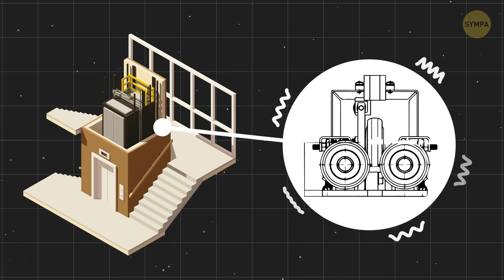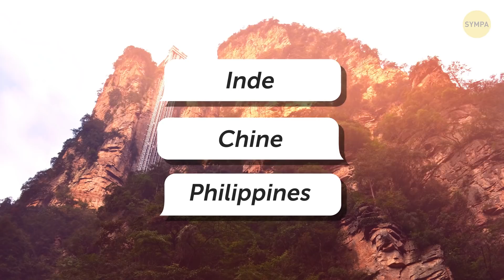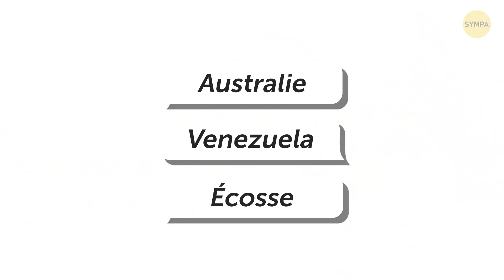L'Ascenseur le Plus Rapide au Monde : 95 Étages en 43 Secondes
En 1857, à l'époque où il était rare de trouver un immeuble de plus de 7 étages, la compagnie d’ascenseur Otis a secoué le monde en installant le tout premier ascenseur commercial au 488 Broadway à New York. Il se déplaçait à une vitesse inimaginable pour son époque : 12 mètres par minute ! Ce n'est pas grand-chose, mais rappelle-toi : c'était bien avant que les voitures fassent leur apparition !

Beaucoup de choses ont changé depuis. Tout va beaucoup plus vite, les immeubles sont toujours plus grands, et tu ne vas plus impressionner personne avec un ascenseur qui voyage 6 fois plus lentement que la vitesse moyenne de déplacement à pied d’un individu normal ! Les entreprises qui conçoivent et construisent des gratte-ciels doivent donc réfléchir à leurs systèmes de transport vertical.

Horodatage:

Quelle est la vitesse de cet ascenseur ? 1:23.

Qu'est-ce qu'il a de si spécial ? 🤔 2:17

Pourquoi les gratte-ciel ont besoin de plus d'un ascenseur 2:50

Les ascenseurs les plus cool du monde : 💥

- La Gateway Arch 4:52

- L'ascenseur de Bailong 5:43

- L’AquaDom 6:28

- La roue de Falkirk 7:14

"Elevador Lacerda" 7:51

- SkyView, Ericsson Globe 8:28

Sommaire :

- Le Centre de Finance CTF à Guangzhou, en Chine, est le 7e bâtiment le plus haut du monde, qui culmine fièrement à 530 mètres.

- Le bâtiment abrite l'ascenseur le plus rapide du monde ! Il a été ouvert et enregistré dans le livre Guinness des records en septembre 2019. Il effectue le trajet du sol jusqu'au 95e étage en seulement 43 secondes !

- Tu penses que tu pourrais supporter une balade dans un ascenseur qui se déplace presque à la même vitesse qu'une voiture, à 75 kilomètres à l'heure ?

- La plupart des ascenseurs normaux atteignent une vitesse maximale d'environ 32 km/h.

- Des roulettes spéciales sont installées aux quatre coins de la cabine pour absorber les vibrations désagréables. Les freins sont faits de matériaux résistants à la chaleur qui assurent un arrêt en douceur, même en cas d'urgence.

- La plupart des gratte-ciels ont un système d'ascenseur spécial. Il ne s'agit pas d'un seul appareil pour aller du bas au sommet, mais plutôt d'un réseau complexe avec des arrêts et des transferts, un peu comme dans un métro !

- La Gateway Arch. Ces cabines d'ascenseur futuristes montent et descendent les "jambes" de cette construction en acier inoxydable de 192 mètres conçue par l'architecte finlandais Eero Saarinen.

- L'ascenseur de Bailong. Le nom de cet ascenseur qui arrive à une hauteur de 326 mètres, situé sur le long d’une falaise, se traduit par l'ascenseur des Cent Dragons. Il a été ouvert en 2002, et tu as une vue fantastique à travers ses portes vitrées.

- L’AquaDom. Aimerais-tu voyager entre les étages au milieu d'un aquarium cylindrique de 25 mètres de hauteur rempli de plus de 1 million de litres d'eau et de 1 500 poissons ?

- La roue Falkirk est le seul ascenseur à bateaux rotatif au monde, qui permet de soulever des bateaux de 24 mètres d'un canal à l'autre.

- "Elevador Lacerda". Celui-ci n'est pas seulement un ascenseur mais un moyen de transport qui relie la ville "Basse" à la ville "Haute". Il transporte plus de 30 000 personnes par jour, et se déplace à une hauteur de 72 m en 38 secondes.

- SkyView, Ericsson Globe. Avec ses 85 mètres de hauteur et ses 110 mètres de diamètre, le Globe d'Ericsson (ou "Globen" si tu es d'ici !) est le plus grand bâtiment sphérique du monde. Tu peux voir un concert ou un match de sport à l'intérieur (probablement de hockey !), et faire une balade dans les ascenseurs en verre situé à l'extérieur.